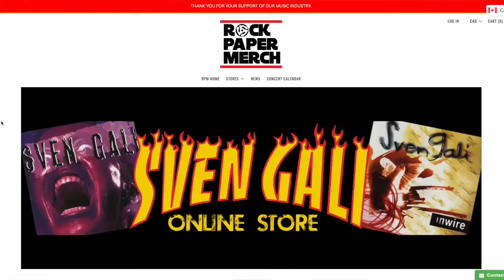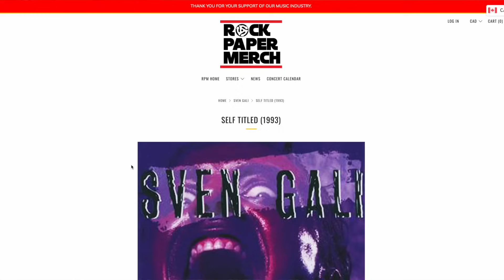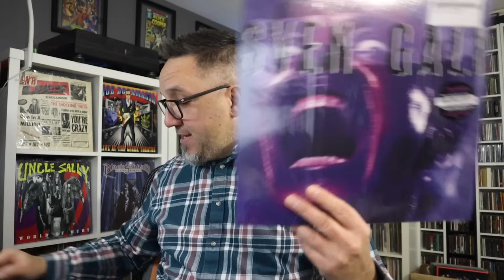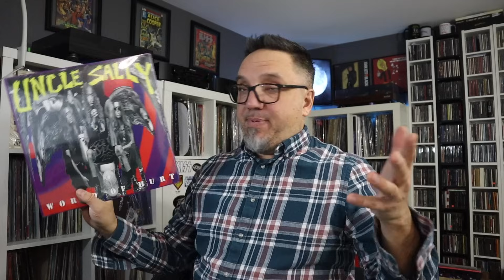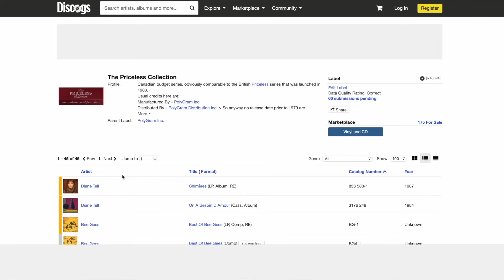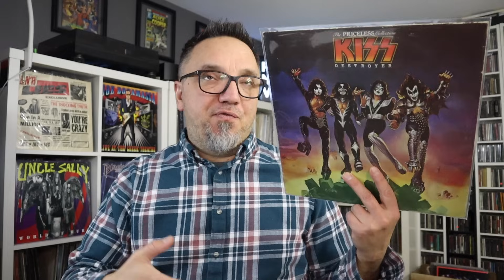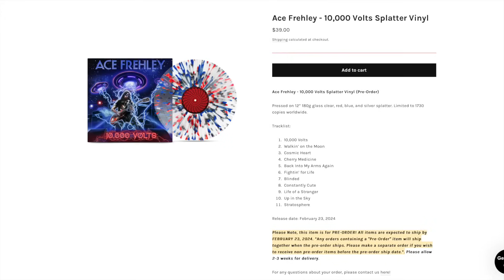A Priceless KISS record & my flip flop on Record Store Day BF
Last week I said there were no Record Store Day Black Friday releases I was interested in... I was wrong. PLUS an oddball pressing of KISS - Destroyer. And tons more.

Frank Landry
Canada